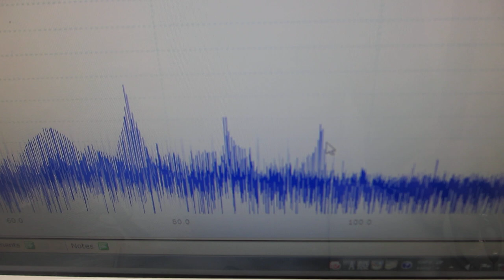オリジナル超音波プローブの発振制御実験（超音波システム研究所）